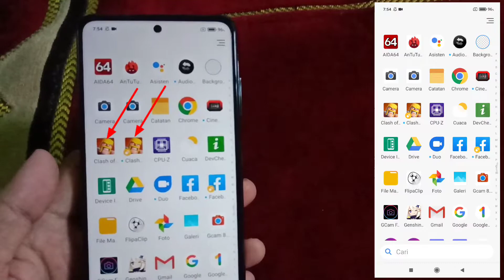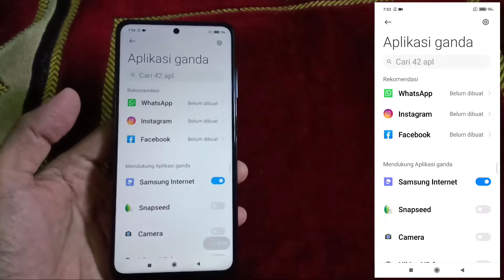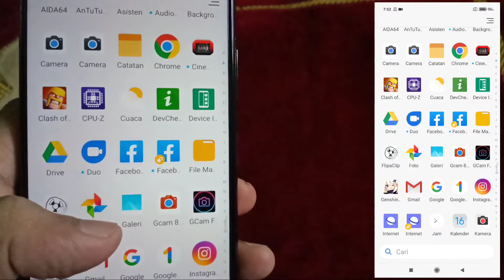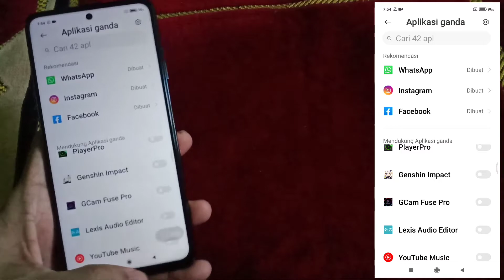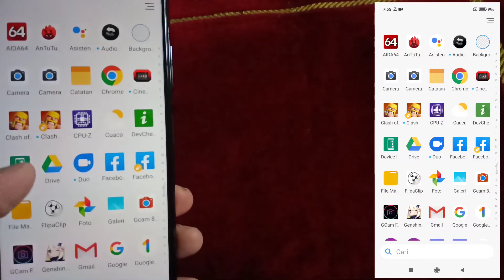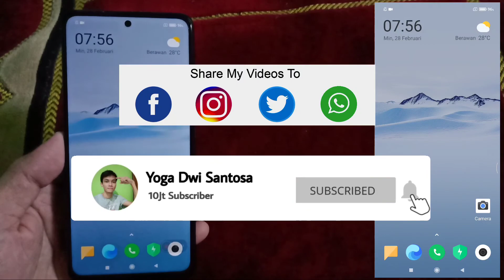Cara Cloning Aplikasi di Poco X3 NFC